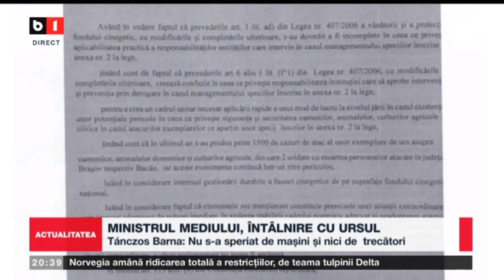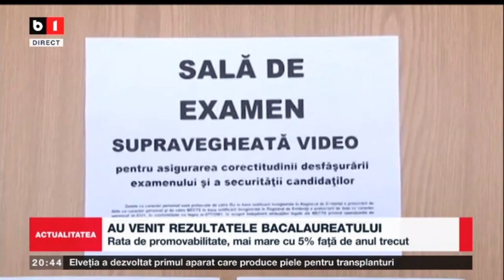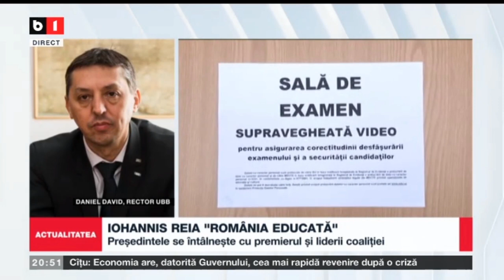ACTUALITATEA - DANIEL DAVID DESPRE RELUAREA PROIECTULUI "ROMANIA EDUCATA" P1/2